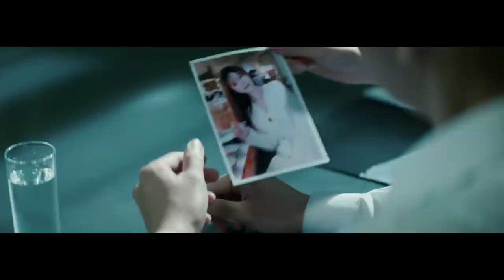New Hollywood Movie Explained in Hindi Almost Human 2020 Film Summarized in Hindi